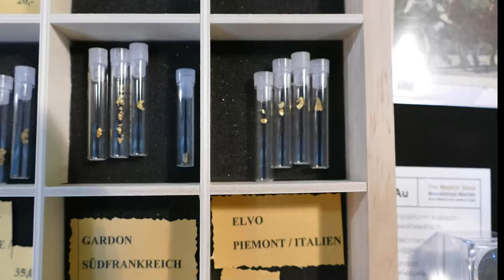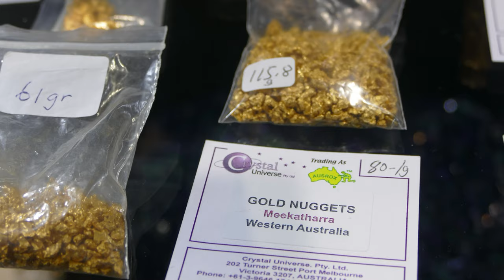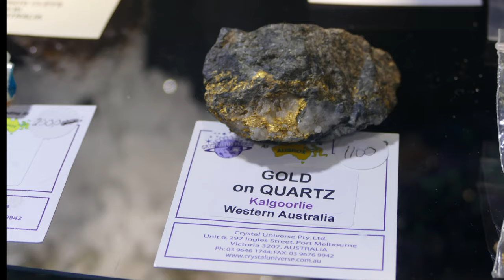Goldfunde ausgestellt! Das schönste Gold der Welt!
[S06F01] Die schönsten Goldfunde auf der Welt! Auf der "Munich Show" - der größten Mineralienausstellung in Europa - kann man die tollsten Funde der Welt bestaunen! Gold und Mineralienfunde so weit das Auge reicht. Oft ist ein ganzer Tag nicht genug Zeit, um jeden Stand anzusehen.
Ich nutze die  Ausstellung um mich dort mit anderen interessierten Sammlern zu treffen und auszutauschen.
Ich nutze dort auch die Gelegenheit, meine eigene Sammlung zu ergänzen und zu erweitern.
Falls Du auch einmal auf die Munich Show kommen möchtest, trifft man sich vielleicht dort zufällig irgendwo.